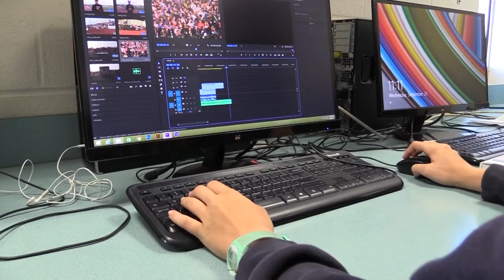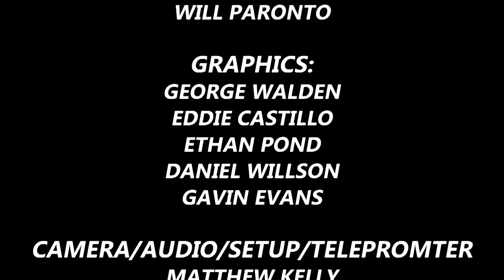BCTV S2 2019: Last Episode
The Office